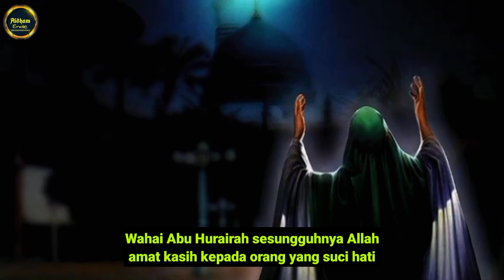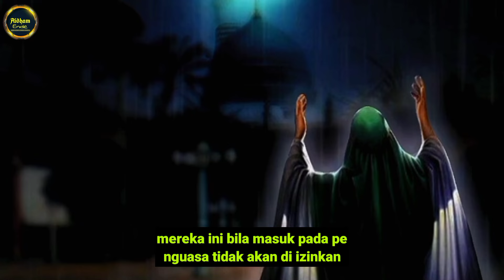Sosok ini ada disekitar kita || Kisah Rasulullah dan Raja di Surga